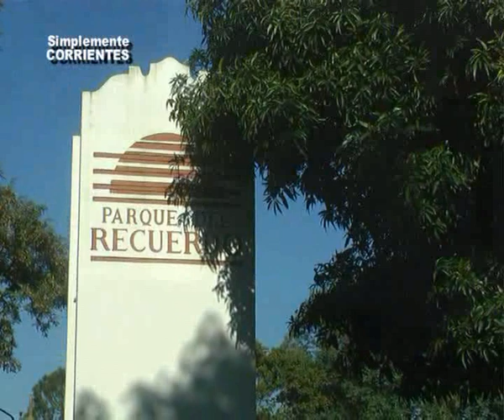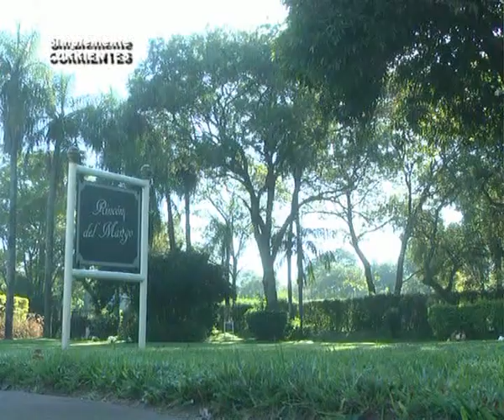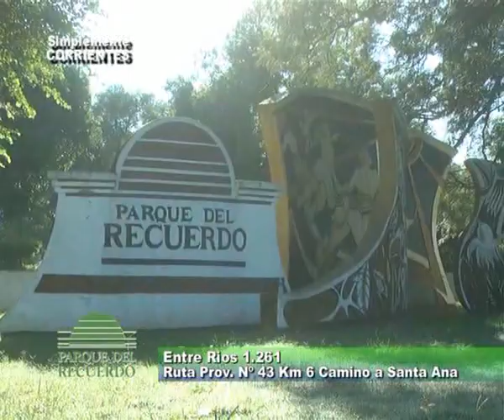Parque del Recuerdo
Visitamos Parque del Recuerdo, aquí las imágenes . . . .